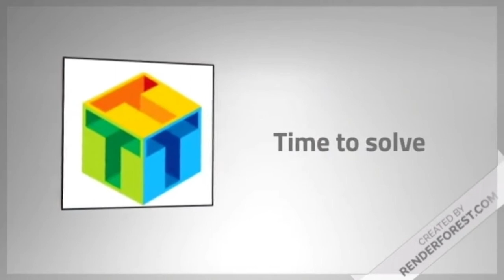How to solve barrel cube in tamil | easy tutorial in tamil | Time to solve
Hi Friends this video is about how to solve barrel in tamil.
Easier way in tamil
This is same like solving 3x3 rubiks cube.

How to solve barrel cube, Barrel cube in tamil, Barrel cube tutorial in tamil, solve barrel cube in tamil, Barrel cube solve in tamil.